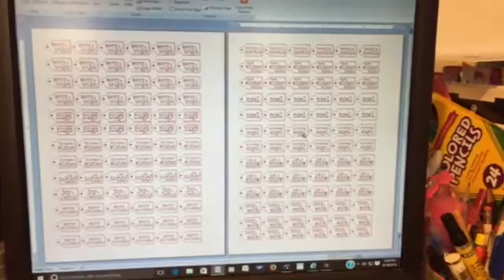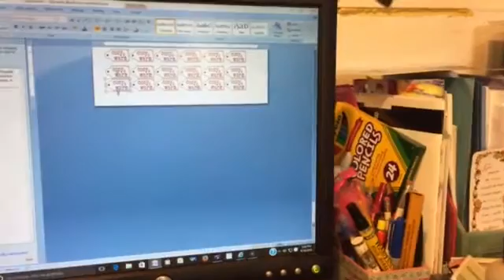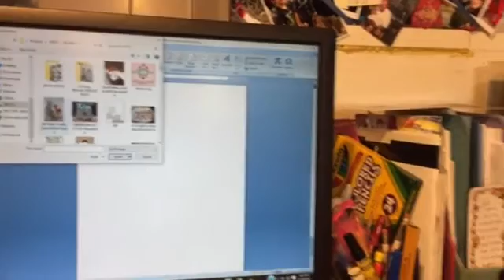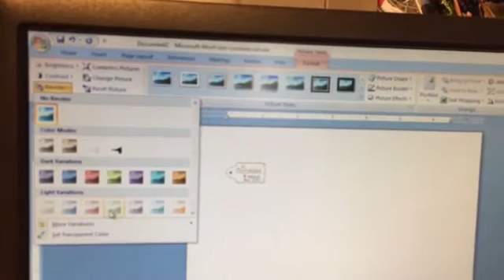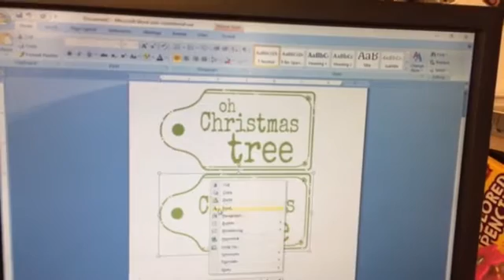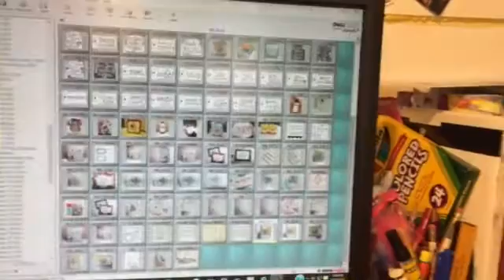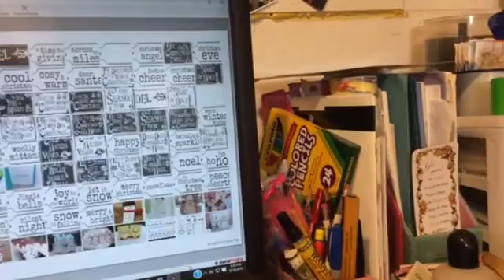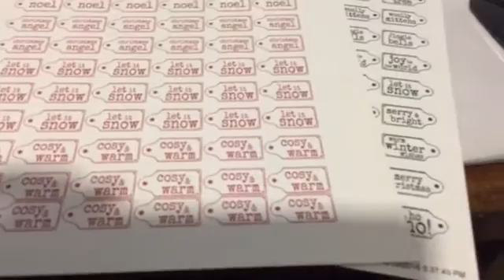Manipulating digital tag stamps from LOTV in Word for Windows...Change color and re-size.